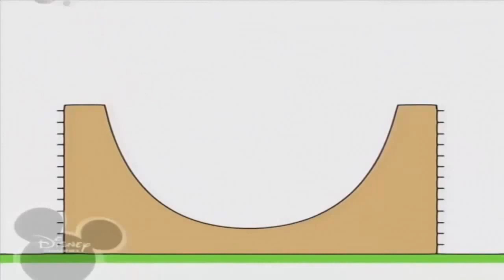3 жовтня 2022 р.